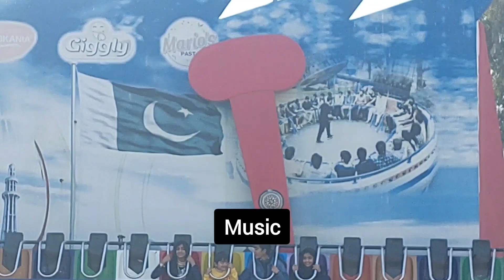Askari jheel multan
Edited by @samurvision8220